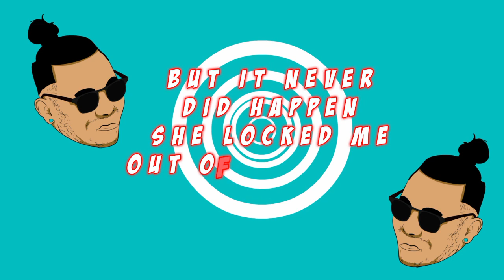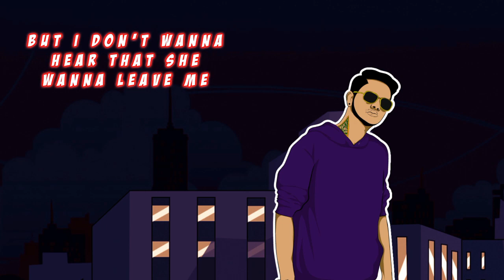Never Wanna Leave - Roshan Isaac feat. Marvellous Vish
Song Title: Never Wanna Leave

Artist: Roshan Isaac featuring Marvellous Vish

Maxis

To Download Caller Ringtones:
Dial *131*673798#

To Dedicate Caller Ringtones:
Dial *131*673798*601Recipient Number#

*Purchase each song at rm3 for the first month, subsequent renewal at rm2 per song per month.

Digi

SMS CT space 1373920 to 20000

Monthly fee is RM3.00

U Mobile

SMS CRW space 10090801 to 28383 for Weekly content purchase
(RM1/week)

SMS CRM space 10090801 to 28383 for Monthly content purchase (RM3/Monthly)

Celcom

SMS CMT space 742062 to 22990

Composer: Roshan Isaac and Marvellous Vish

Beats Arranged, Programmed and Made by Marvellous Vish

Recorded and Mixed at Pulse Soundworks

Executive Producers: Keep It Local Entertainment and Pulse Soundworks

Publisher: Big Lion Enterprise